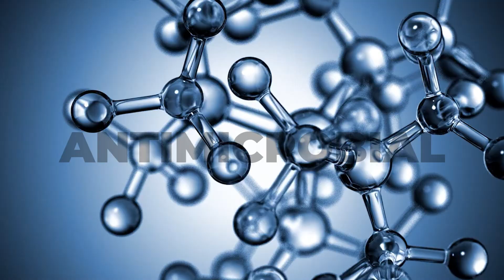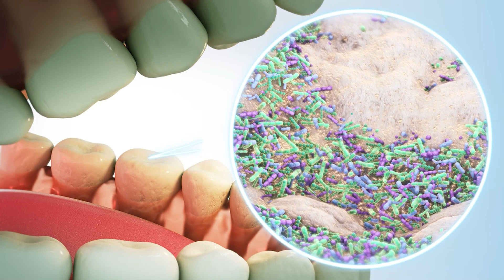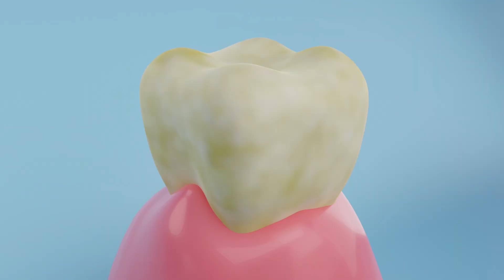Top 2 Home Remedies to Remove Plaque & Tartar│Dr. Umair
Do you have yellow stains, bad breath, and a thick layer of plaque and tartar on your teeth? Discover how to remove tartar and plaque naturally at home. I'm Dr. Umair, and in this video, I'll share two of the best home remedies to remove tartar, plaque, and stains from your teeth.

Home Remedy 1: Clove and Olive Oil mixture

The first remedy uses a powerful mixture of clove and olive oil. Cloves are packed with antimicrobial properties that fight the bacteria causing plaque and tartar buildup. Olive oil also has antimicrobial properties that remove bacteria, reduce bacterial growth, and improve oral hygiene.

How to Prepare and Use Clove and Olive Oil Mixture:

Grind 2-3 cloves.
Mix the ground cloves with 1 teaspoon of olive oil to create a paste.
Apply the paste to your teeth and gums using a toothbrush or your finger.
Leave it on for 5 minutes.
Regular use will soften and remove tartar and plaque, making your teeth cleaner and healthier.

Home Remedy 2: Aloe Vera Gel with Lemon Oil

The second remedy involves aloe vera gel and lemon oil. Aloe vera gel's anti-inflammatory properties and vitamins promote healthy gums and reduce inflammation. Lemon oil contains limonene, a natural whitening agent that helps break down plaque and tartar.

How to Prepare and Use Aloe Vera Gel and Lemon Oil Mixture:

Mix 1 teaspoon of aloe vera gel with 2 drops of lemon oil.
Rub this mixture on your teeth and gums for 5 minutes.
Aloe vera protects your gums from infection and promotes gum health, while lemon oil's acidity helps eliminate plaque and tartar, whitening your teeth over time.

Try these natural remedies for effective tartar and plaque removal at home. Enjoy cleaner, whiter teeth and fresher breath.

Timestamps:
00:00 Introduction
00:29 Clove with Olive oil
01:31 Aleo vera gel with Lemon Oil